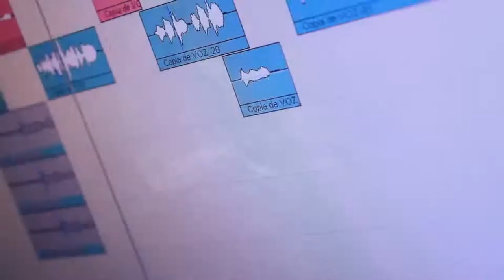Loba Aris Daniel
Music Video For Loba By Aris Daniel AKA El Bandolero